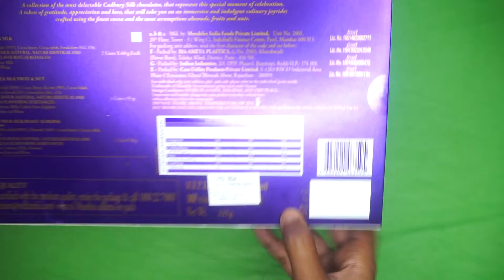Cadbhury Joy Deliveries Unique Edition !!!!